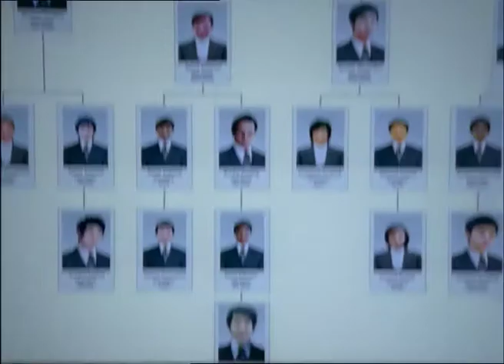BANNER FOR WHAT45